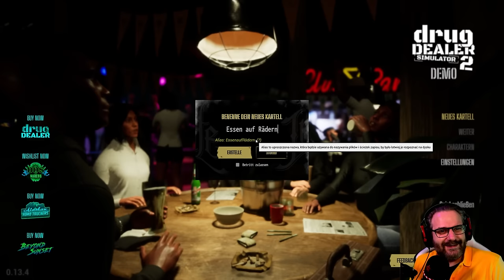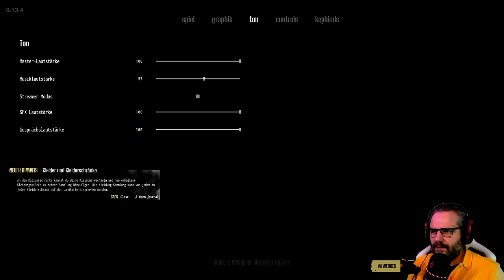🍁 Drug Dealer Simulator 2 Demo [1/3]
Drug Dealer Simulator 2

Was macht jemanden zum Dealer? Und wie kommt es, dass einer zum Drogenbaron wird? Erfahre es im DDS2: einem Ich-erzählenden Symulator mit einer dynamischen, offenen Welt. Baue ein Kontakte-Netzwerk auf, erzeuge Drogen und leite dein Kartell auf der Isla Sombra, wo die Macht das einzige

Titel: Drug Dealer Simulator 2
Genre: Aktion, Abenteuer, Indie, Simulationen, Strategie
Entwickler: Byterunners
Publisher: Movie Games S.A.

TRANSPARENZ / PRODUCT PLACEMENTS:

[✖] Deal: kein Deal
[✖] Reise: keine Reise
[✖] Sonstiges: nix